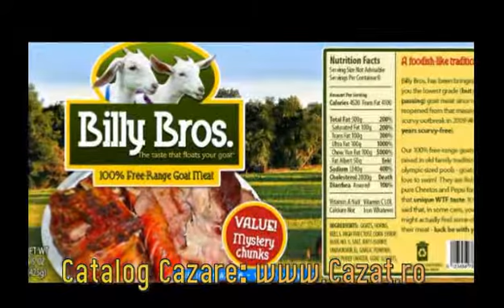Cazare Finteusu Mare, Maramures - Cazat.ro